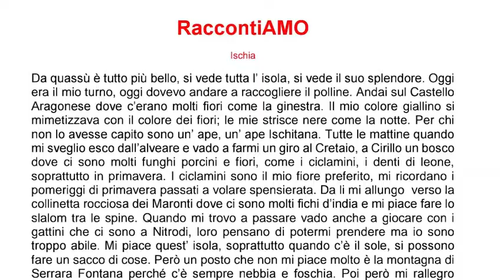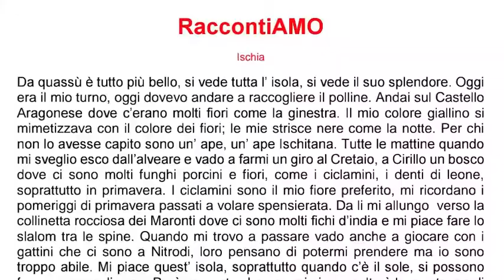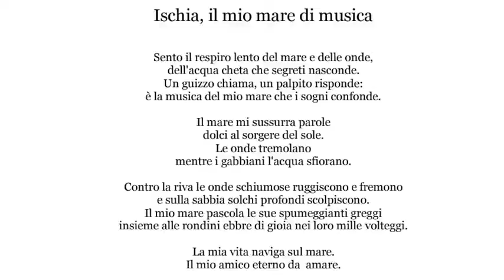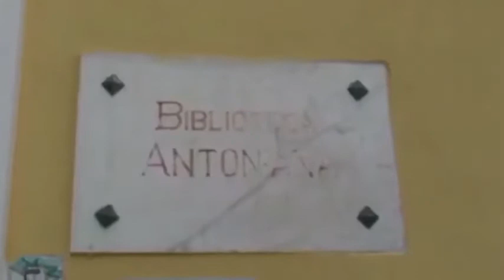Ischia (NA) - IL MAGGIO DEI LIBRI DELLA BIBLIOTECA ANTONIANA (24.06.21)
- Ischia (NA) - .IL MAGGIO DEI LIBRI DELLA BIBLIOTECA ANTONIANA COINVOLGE LE SCUOLE ISOLANE CON IL CONCORSO RACCONTIAMO, GIORNALIAMO E FOTOGRAFIAMO: A NUVOLA TV LE VINCITRICI DELLE VARIE SESSIONI

In occasione del maggio dei libri, la Biblioteca Antoniana di Ischia ha indetto il concorso dal titolo RaccontiAMO, giornaliAMO, fotografiAMO. Ad aggiudicarsi la vittoria sono state le alunne Maria Di Costanzo, della V°A Commerciale dell’Istituto “Vincenzo Telese” di Ischia, per la sessione FotografiAmo, Irene Di Meglio, della II°A dell’Istituto Comprensivo di Forio per la sessione RaccontiAmo testi in prosa e Matilde Iacono, della II° B dell’Istituto Vincenzo Mennella di Lacco Ameno per i testi poetici. (24.06.21)